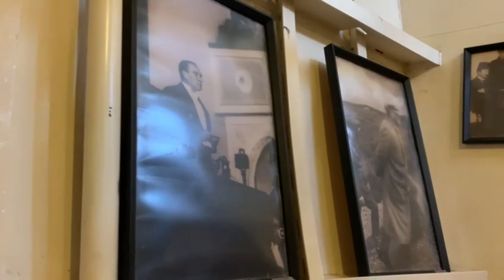Bandırma Gemisi Samsun | Vlog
"Çılgın Kaplumba yeni bir keşif yolunda; keşif videomuzdan hepinize merhabalar

-Bildiğiniz üzere alışılmışın dışında bir tatil anlayışımız var bizim; ülkemizin keşfedilmeyen yerlerini keşfedecek doğayla iç içe topladığımız anılarımızı sizlerle paylaşacağız. Bu anlayışla yeni serideki durağımız Samsun Bandırma Gemisi; muhteşem doğası, eşsiz manzarası, efsane yemekleri, ilk günkü önemini koruyan gelenekleri ile kesinlikle keşfe değer bir yer. Biz her karışını heyecanla adımladık, pek çok yöresel lezzet tattık ve gördüğümüz-tattığımız her yeni yan bizi büyüledi. Çekirdek aile çadırımız, kamp sandalyelerimiz ve masamız, termosumuzdan eksik etmediğimiz çayımız bize gezimizde eşlik etti. Hemen her durakta kısa kısa videolar hazırlayarak sizlere de bu coğrafyayı tanıtmaya çalıştık; zaman zaman gördüklerimiz karşısında şiirler döküldü dilimizden sizlerle paylaştık. Umarım videolarımız sizlere fikir olur ve gezi rotanıza eklersiniz. Sürç-i lisan ettiysek affola diyor iyi seyirler diliyoruz.

Instagram'dan takip etmek için ➤ cilginkaplumba

Tiktok'dan takip etmek için ➤@cilgin.kaplumba